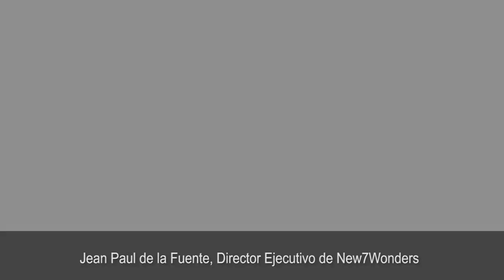Se realizó el acto de Consagración de la Selva Misionera, como una de las 7 Maravillas Naturales Arg